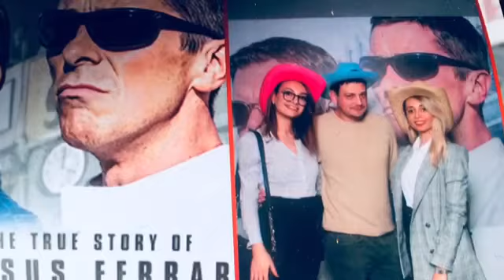Eagle Film Albania:Martin qafzezi in different time...